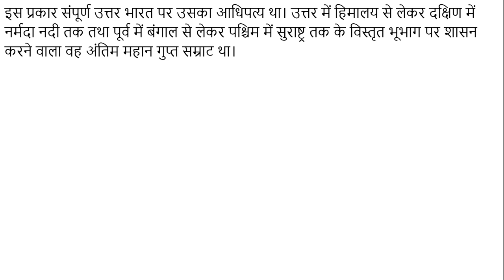#33 स्कंदगुप्त का शासन प्रबंध एवं साम्राज्य विस्तार Skandagupta's administration & empire expansion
स्कंदगुप्त न केवल एक वीर योद्धा ही था, अपितु वह एक कुशल शासक भी था। अभिलेखों से उसकी शासन-व्यवस्था के विषय में कुछ महत्त्वपूर्ण बातों की जानकारी प्राप्त होती है। उसका विशाल साम्राज्य प्रांतों में विभाजित था। प्रांत को देश, अवनी अथवा विषय कहा जाता था।